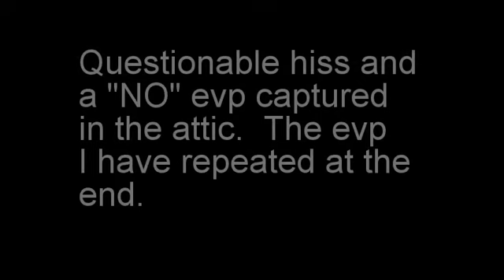Anthaneum 2 22 20 NO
Possible EVP captured at the Anthaneum in Indianapolis IN.